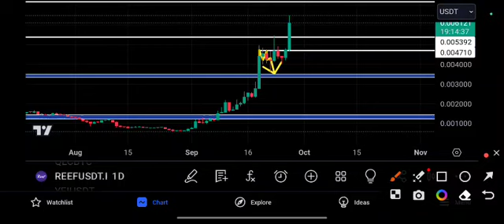Reef Price Target! reef coin price prediction